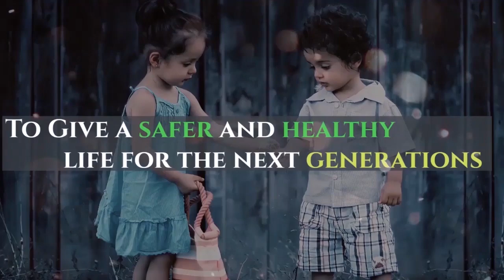2 Seater Electric Car with Adjustable Suspension - EV Tamil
2 Seater Electric Car with Adjustable Suspension Triggo complete details in Tamil